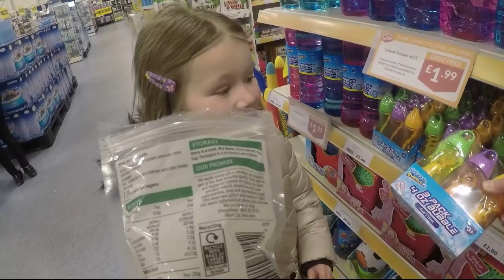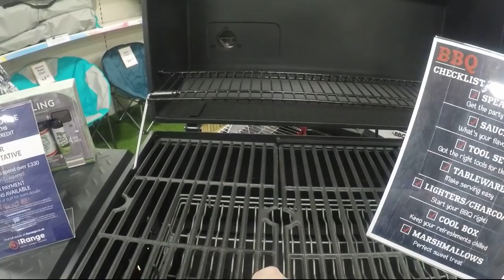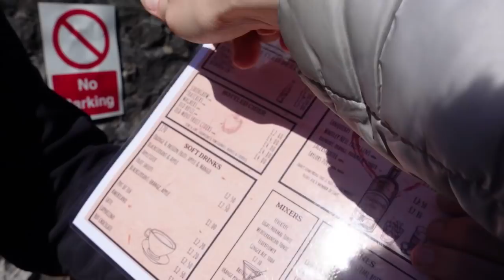Кому СИДР кому ЙОГУРТ второй день наших приключений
Второй видео с нашего путешествия на мотодоме 2021.
С утра ринулись в магазин за маленькой, но очень нужной деталей. Шланг в мотодоме очень важен, вода это и руки помыть, и в туалет сходить и помыться...
Ну а после мы весь день гуляли, любовались видами, кушали вкусную еду и гуляли по берегу моря в поисках сокровищ...